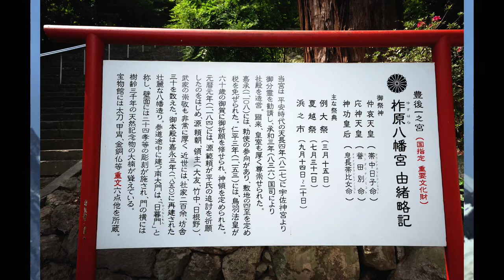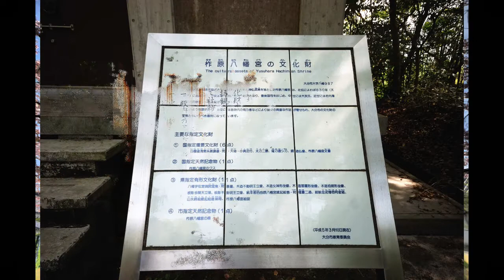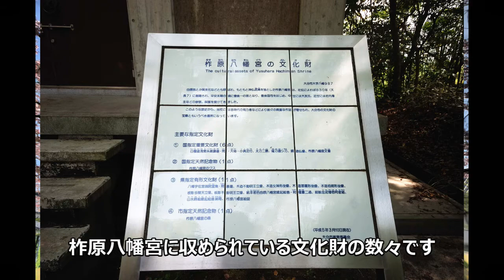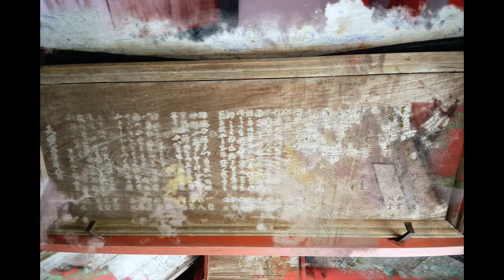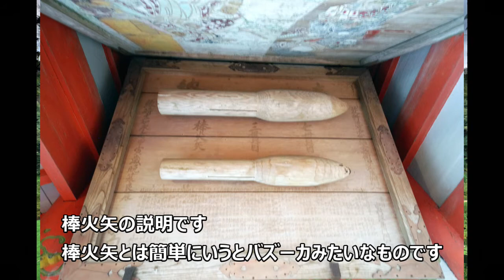【豊後一之宮】道をゆくNo.75 柞原八幡宮【大友宗麟の残したもの】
今日は大分県にある柞原八幡宮のお話です。

Blogでは違った観点で紹介しております。
【豊後一之宮】柞原八幡宮【大友宗麟の残したもの】